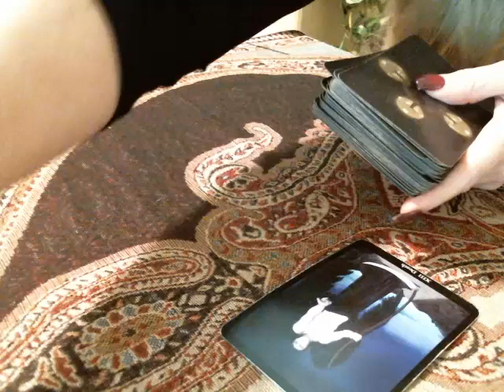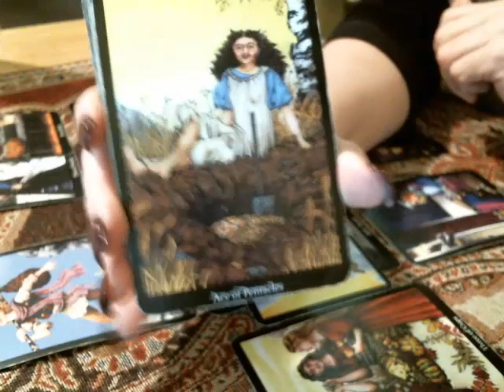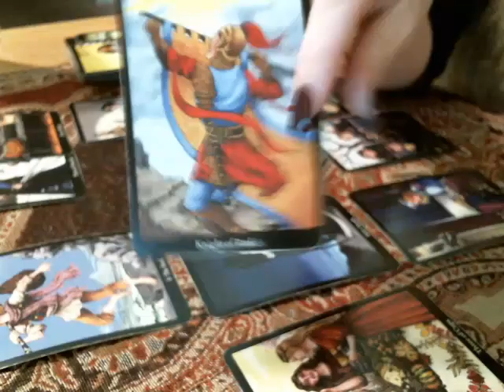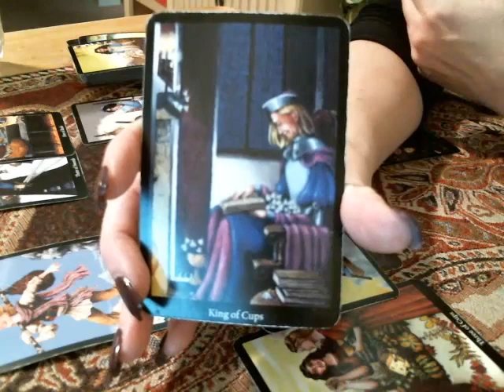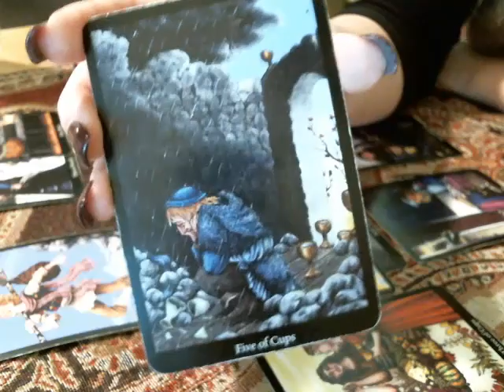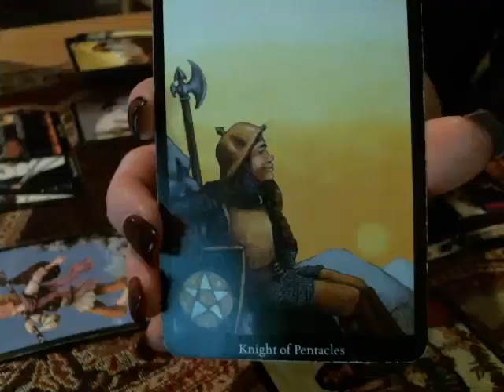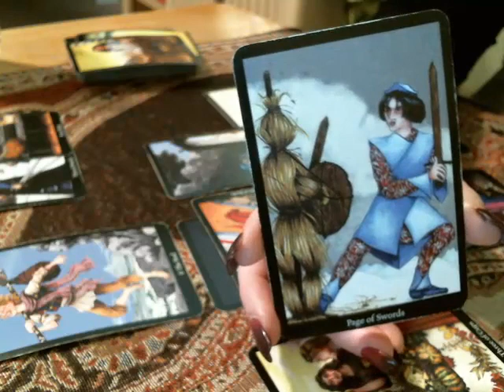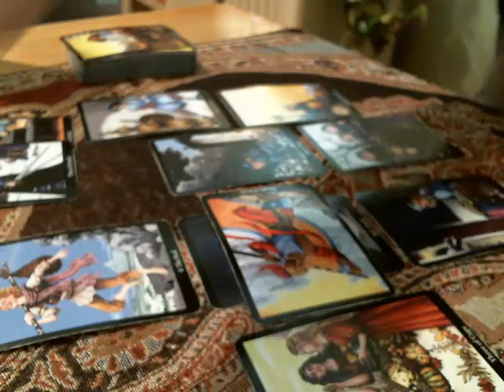Virgo Love Reading January 2017